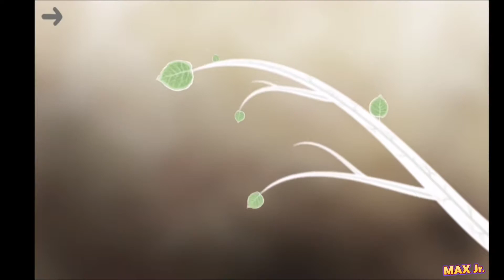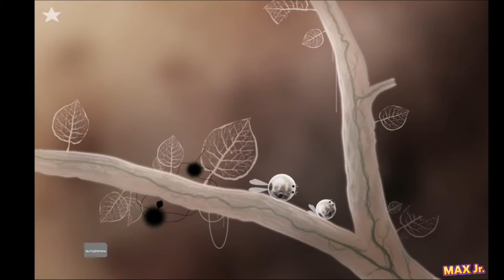БОТАНИКУЛА / Botanicula Прохождение 🌰 Друзья спешат на помощь #04 серия на канале Max Junior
Ботаникула (botanicula) – это увлекательная игра, где команда из пятерых друзей спасает последнее семя из родного дерева, зараженного злыми пауками вредителями.

Прохождение игры Ботаникула (botanicula) настоящий квест, интересное исследование, множество занимательных забавных головоломок, знакомства со странными, но симпатичными существами, живущими на дереве. Наше видео поможет Вам в прохождении игры, решайте забавные головоломки, ищите спрятанные бонусы или Вы просто посмотрите мультики, которые порадуют и детей, и взрослых.
Каждый вторник в 17:45 на канале Max Junior выходит новая серия Ботаникула (botanicula).
Входит в топ Лучшие игры на андроид.  Смотрите наши мультики для детей.
Только лучшие игры на андроид. Топ игры на андроид.

Игры на телефон
Ссылка Игры на андроид (play market):

СМОТРИ ДРУГИЕ ВИДЕО КАНАЛА Max Junior:
Каждый понедельник в 17:45 на канале Max Junior выходит новая серия ГубкаБОБ/Спанч Боб (SpongeBob)

Каждую среду в 17:45 на канале Max Junior выходит новая серия Машинариум (Machinarium)
Каждый четверг в 17:45 на канале Max Junior выходит новая серия Leo's Fortune (Лео Фортун).
Каждую пятницу в 17:45 на канале Max Junior выходит новая серия Чучел (CHUCHEL).
Коты дворовые разборки (Cats Empire) в этой игре мы будем управлять пушистым, но потрепанным котоплеменем и будем вести его к успеху
Каждую субботу в 17:45 на канале Max Junior выходит новая серия Коты дворовые разборки (Cats Empire)
Каждое воскресенье в 17:45 на канале Max Junior выходит новая серия Саморост (Samorost)
Вы на канале Макс Джуниор (Max Junior)🔥 - самый крутой 😎канал про игры.
Мы очень любим 💖игры на телефоне, поэтому собрали для вас самые 🎮лучшие игры на андроид и айфон и сделали из них мультики!!!